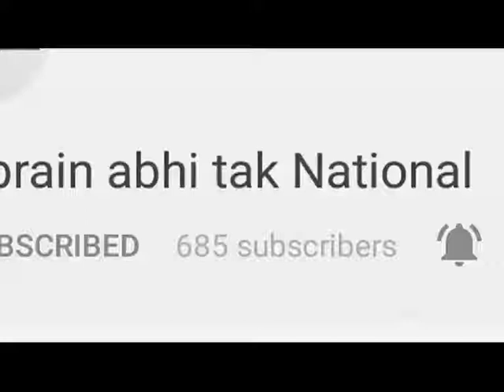महिला के पेट में नवजात बेटी की दम घुटने से मौत || Khabrain Abhi Tak Live